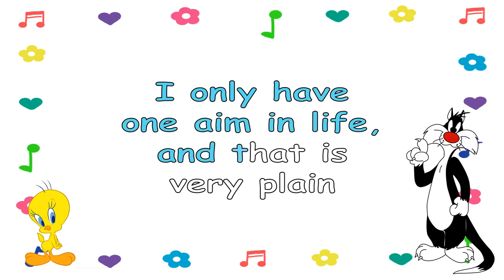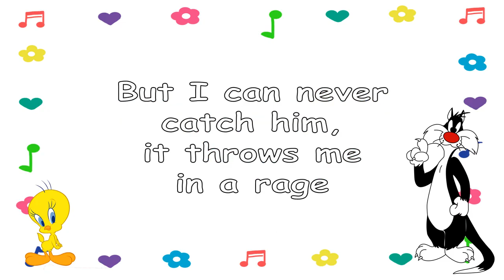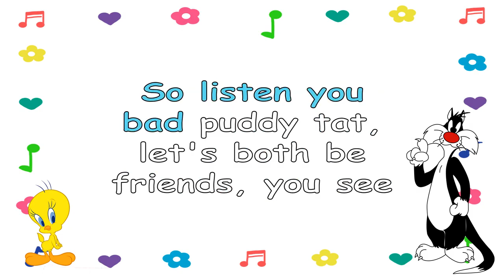I Taut I Taw a Puddy Tat Tweety and Sylvester lyric video